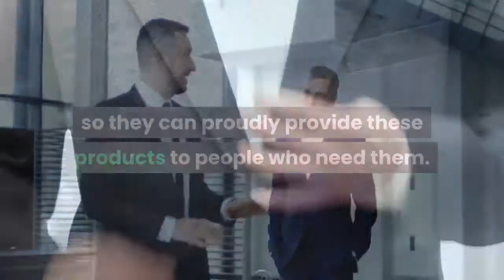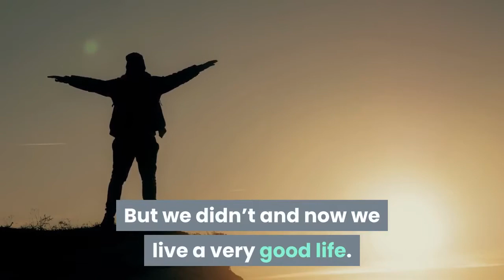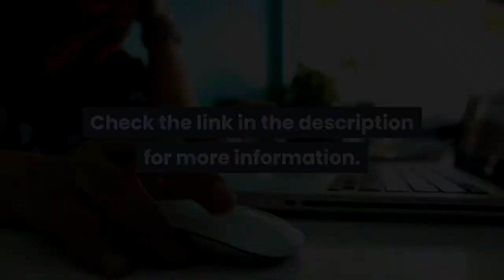Self Defense Products from Safety Technology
How to start a self defense products business? We can help. Find the best self defense products, hidden cameras, spy and surveillance gear to sell

Safety Technology is the largest drop ship wholesaler of self defense products, hidden cameras, spy and surveillance gear in the country since 1986.

We believe that every person has the right of self-defense. We support this right by providing a full selection of non-lethal self defense devices, hidden cameras, survival gear and surveillance systems through our Network of Authorized Dealers.

We offer our Authorized Dealers the best possible service, selection, quality and wholesale prices so they can proudly provide these products to people who need them.

Thank you for your interest in selling our products either as a part time way to add cash to your wallet or as a full time venture, giving you financial security. To become an Authorized Dealer and start selling our products, please check this

We view this as the start of a long, mutually successful business relationship, so we're going to fully explain our business opportunity. I want to tell you about this business, our wholesale items and even help you get off to a fast, profitable start with your choice of special Start-Up Business Packages with extra discounts, show you how you can be selling on the Internet in 5 days even give you coaching by phone every month.

For years we’ve been THE largest drop ship wholesaler of self defense products in the country and now have hundreds of items you can sell!

We are proud of that, but prouder still of the FACT that we've provided so many people with the opportunity, the “vehicle”, that gets them to the success they want… that, in many cases, has eluded them for years.

When we started out in this business, we couldn’t find two nickels to rub together. We struggled. Made mistakes. Could have quit and given up. But we didn’t and now we live a very good life.

We don’t tell you this to brag, but to share the potential and income possibilities of self defense products, hidden cameras and surveillance systems.

AND, we really want YOU to find your way to the good life, too, NOW, not later, and I have THE products that can get you there!

We can help build your website. Click here to register to watch the webinar

Do you have questions? :

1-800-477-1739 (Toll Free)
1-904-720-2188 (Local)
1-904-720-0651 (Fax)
9am - 5pm Eastern Monday - Friday (Hours)